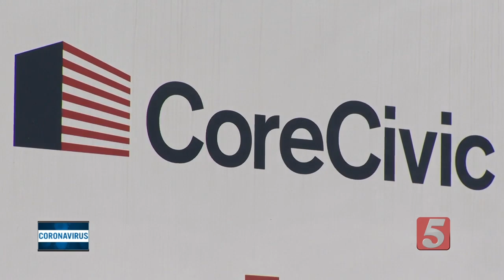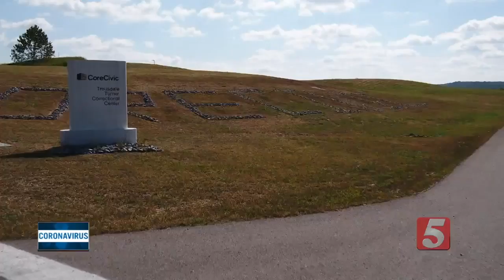Concern grows about COVID-19 in Tennessee prisons as CoreCivic says employee tested positive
A privately operated CoreCivic prison in Clifton, Tennessee has placed 35 inmates on quarantine after an employee tested positive for Covid-19.